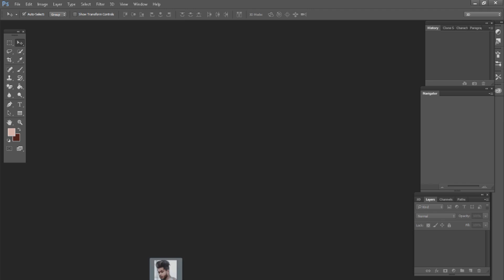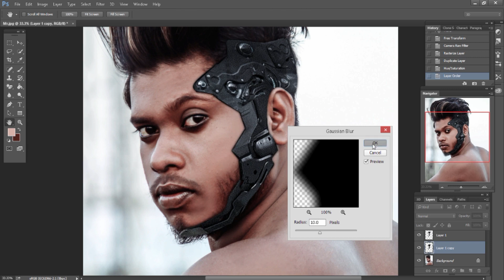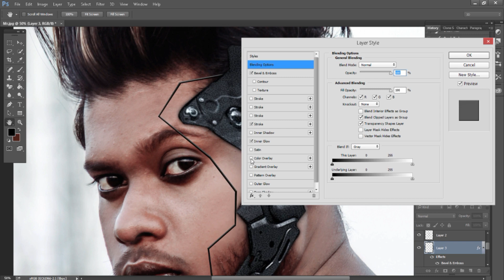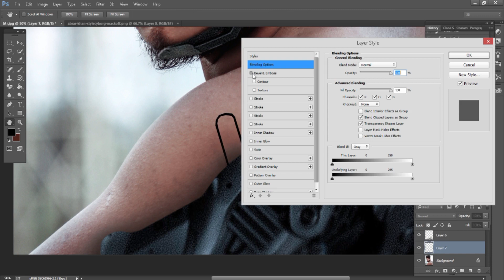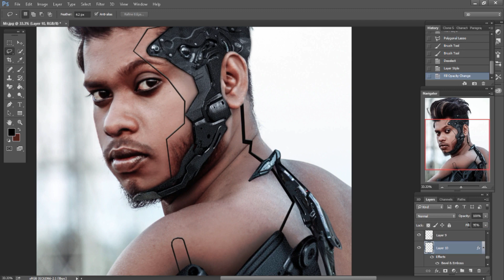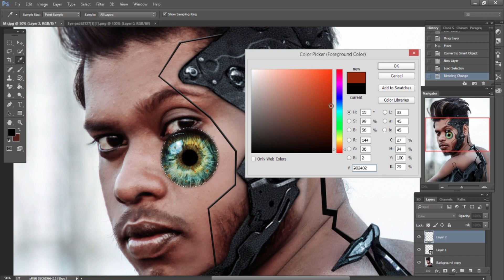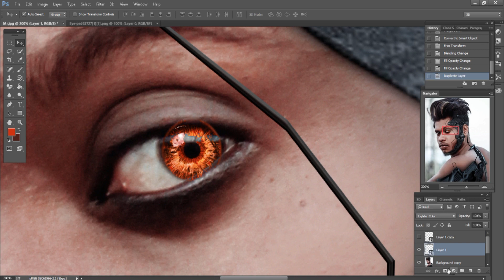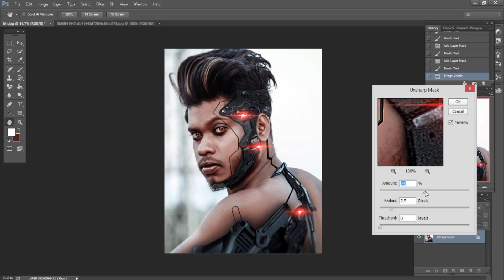Human Robot Effect in Photoshop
Hey Everyone Today i'll show u how to make a Human Robot Effect manipulation tutorial.